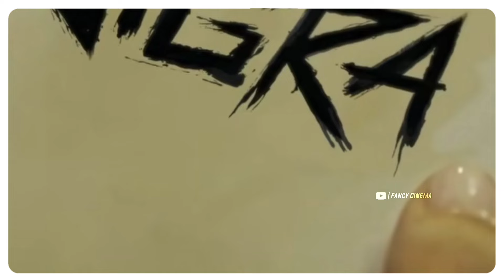JIGRA teaser trailer : Release time | Alia Bhatt | Vedang Raina, jigra trailer, jigra teaser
[ YOUR QUERIES ]
Jigra teaser trailer announcement
Jigra teaser trailer release date
Jigra movie intro teaser
Jigra first look teaser
Jigra movie first look
Jigra movie 2024
Jigra alia bhatt movie
Jigra movie alia bhatt
Jigra trailer
Jigra teaser
Jigra teaser trailer
Jigra release date
Alia bhatt new movie
Jigra movie release date
Alia bhatt new upcoming movie

_______________⟫  𝙃𝙀𝙇𝙇𝙊 𝙁𝙍𝙄𝙀𝙉𝘿𝙎  ⟪________________

________________⟫  𝙎𝙊𝘾𝙄𝘼𝙇 𝙈𝙀𝘿𝙄𝘼  ⟪_________________

_________________⟫  𝘼𝘽𝙊𝙐𝙏 𝙑𝙄𝘿𝙀𝙊  ⟪__________________

⦿ Video footage
     ➥ Fancy Cinema & Movie's Posters